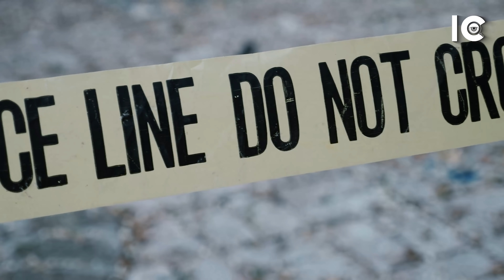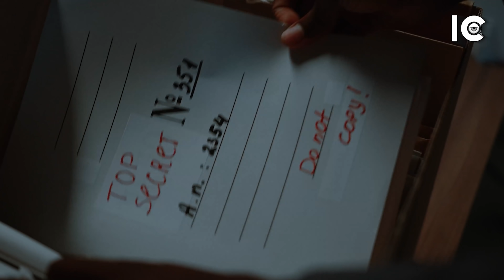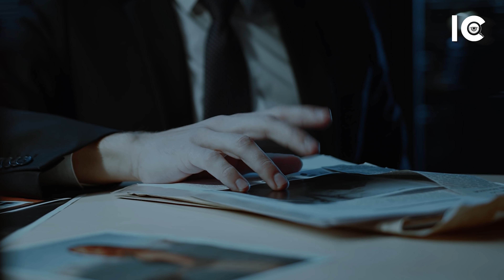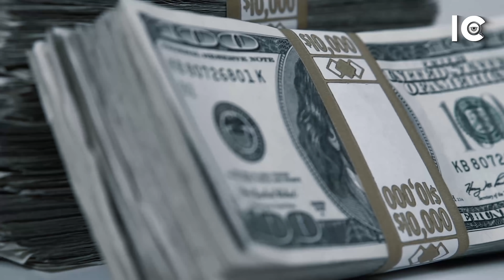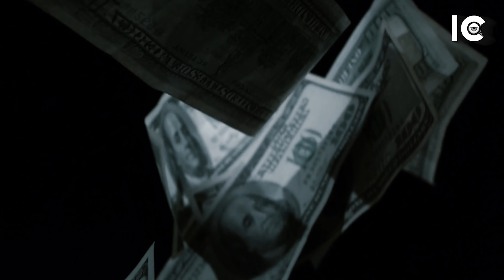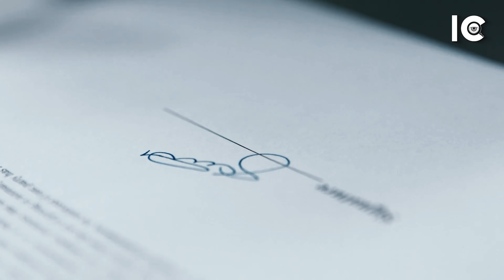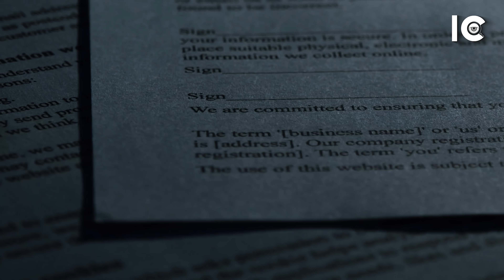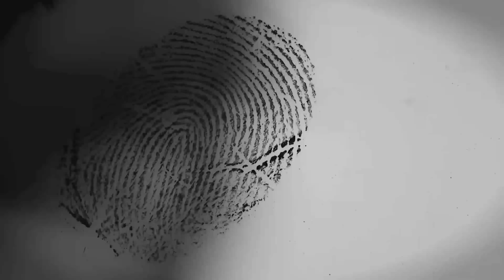La POLICÍA más LETAL de la historia: ASESINÓ a su FAMILIA por DINERO - CASO RESUELTO de Nomia Ndlovu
¡Hola a todos! bienvenidos al sexto episodio de la séptima temporada 2022 de Investigadores criminales.

Locutores y periodistas en el ámbito profesional dedicados exclusivamente a temas de criminalística.